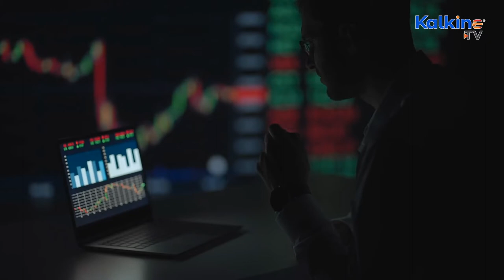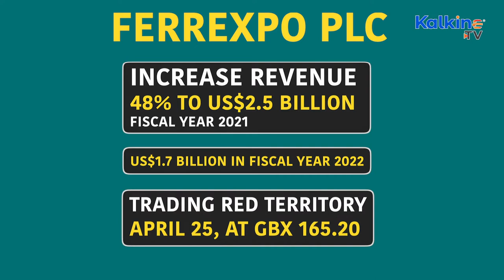What's Warren Buffet's Advice For The Recession?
Various experts have already warned that the sharply rising inflation amid Russia and Ukraine crisis may push the UK economy into recession this summer. Warren Buffett, known as the Oracle of Omaha, has always said that the positive side of the economic slowdown is that it gives an opportunity to invest in premium stocks and assets at low prices.